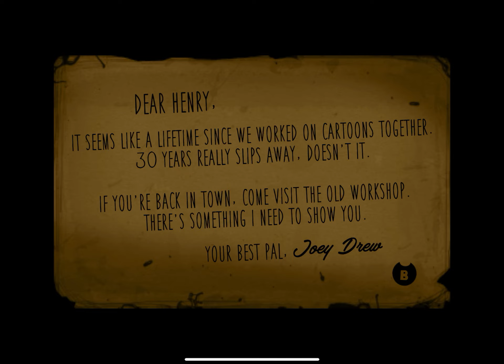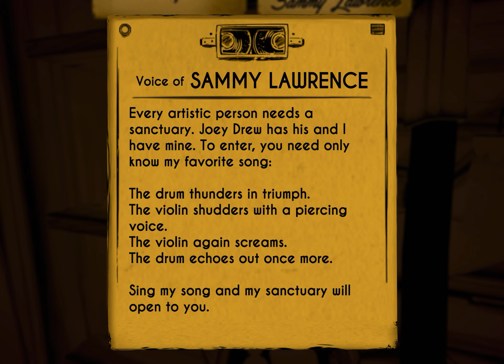Batim chapter 2